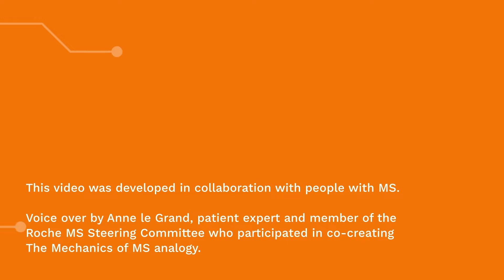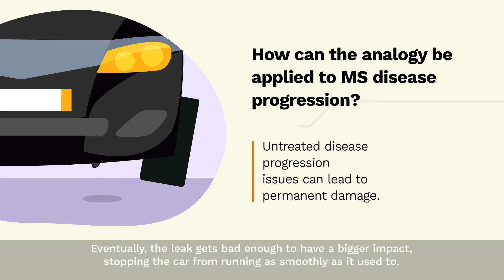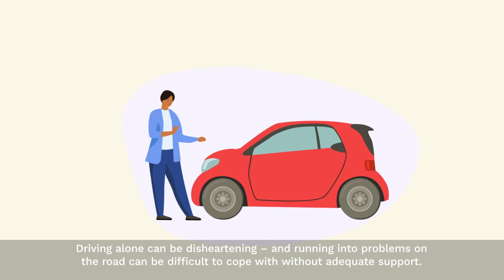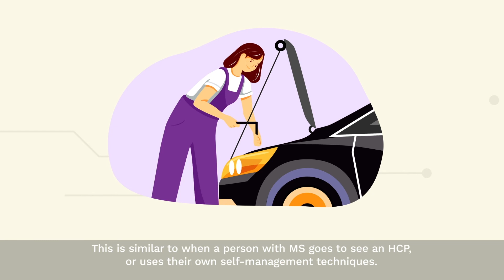What is The Mechanics of MS analogy?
The Mechanics of MS is a universal analogy that explains the experience and science behind MS disease progression in a way that is easy to understand.

The Mechanics of MS animation is a short animation of The Mechanics of MS analogy. It is intended to provide a visual representation of The Mechanics of MS infographic, explaining the analogy in more detail.

Interested in learning more about MS disease progression? Visit the links below to find additional The Mechanics of MS resources: